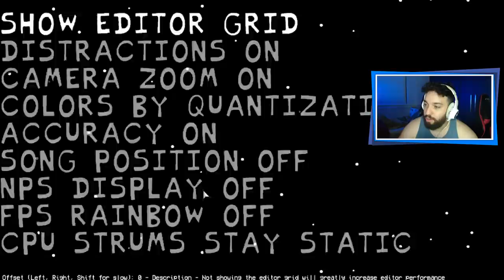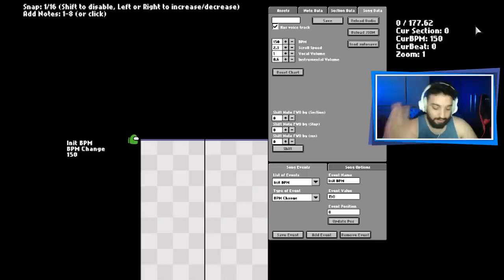O INCRÍVEL MOD DO AMONG US ESTÁ INSANO! 😱 | Friday Night Funkin': VS Impostor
[ MEU SETUP ]

2 Memórias Corsair Vengeance LPX, 8GB, 2400MHz, DDR4, CL16

[ CRÉDITOS ]